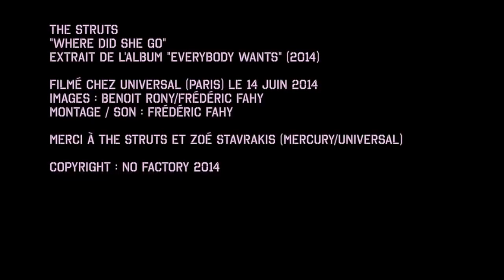The Struts live Acoustic - Where did she go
The Stuts with an early live version of Where did she go for WeLoveMusicfr.

The Stuts - Everybody Wants

The Stuts - Young & Dangerous